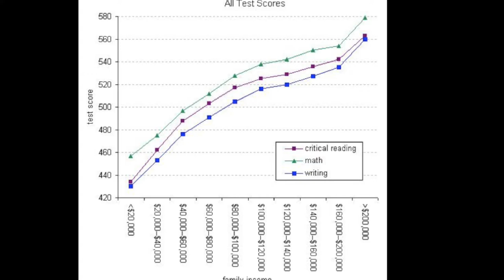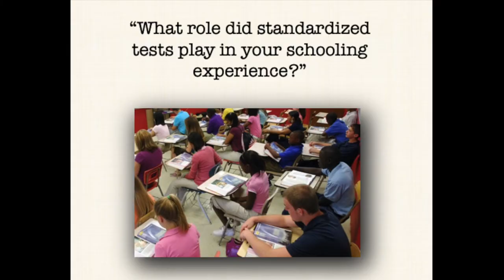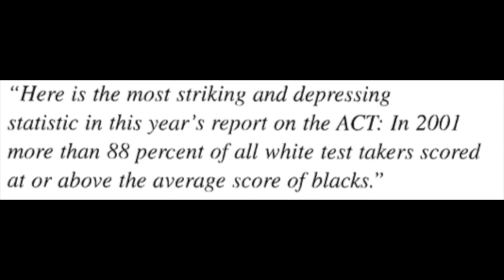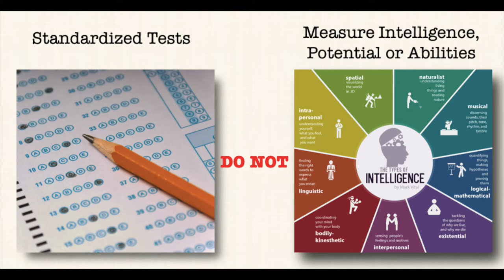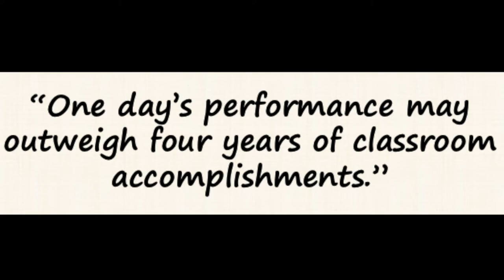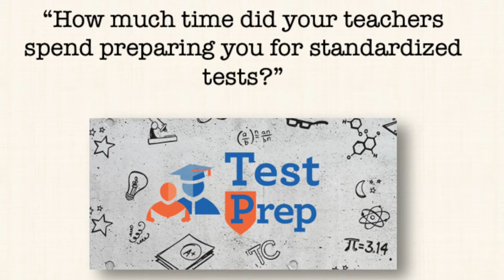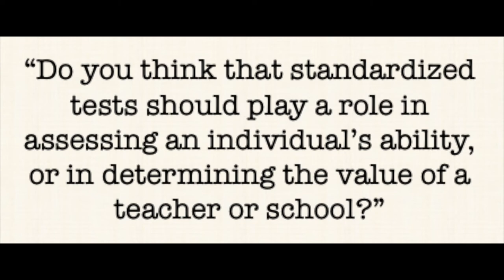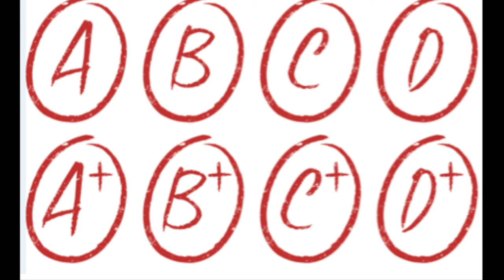Documentary: Understanding the Un-Standardization of Standardized Testing in K-12 Students